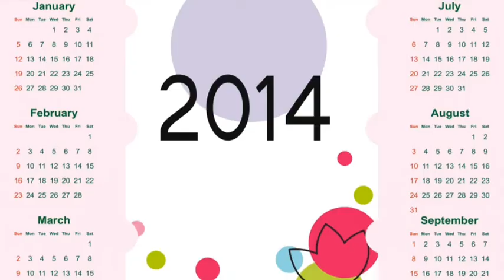Bottle Caps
5th grader, Taylor Boysen, created this video to encourage students at Clark Creek STEM Academy to help the AIM students recycle plastic bottle caps.